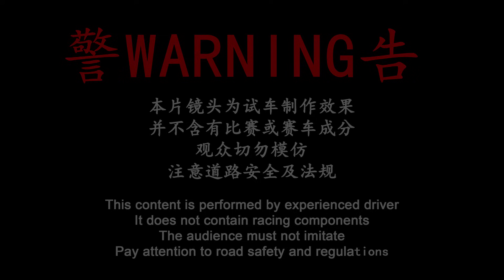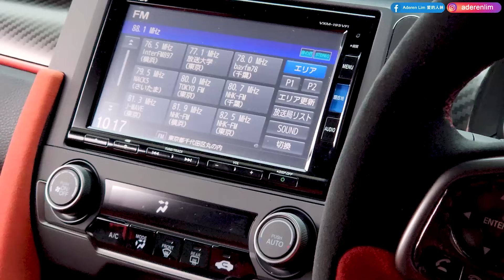353whp FK8 Honda Civic Type R | Malaysia POV [Genting Run 冲上云霄] [CC Subtitle]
► Mod parts:
- Original Rays Volk Racing ZE40
- Dunlop Direzza Z3
- Original Rays Nuts
- HKS Legamax Exhaust
- RV6 downpipe & front pipe
- Stage 2 Remap
- PRL High flow air intake
- Original facelift Alcantara steering
- Alcantara Seat protector
- Carbon fiber side mirror cover
- Blitz Strut bar
- Pioneer Subwoofer